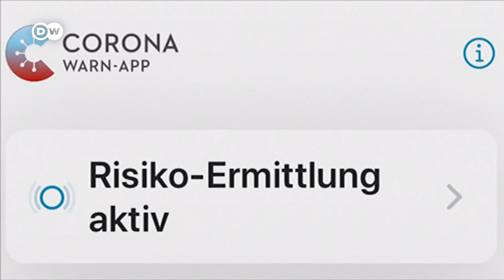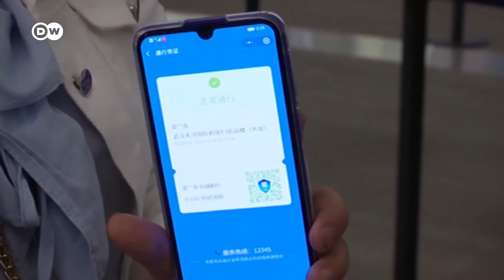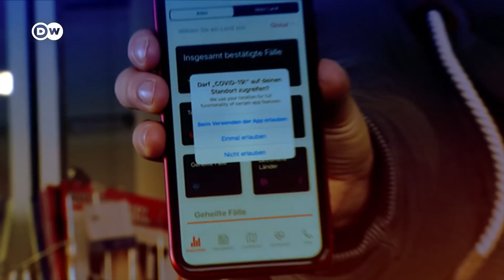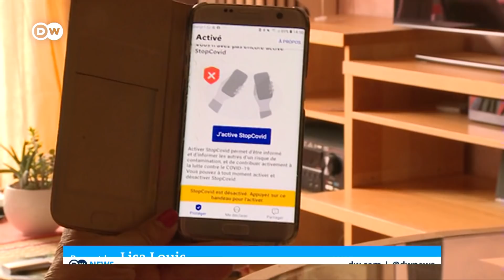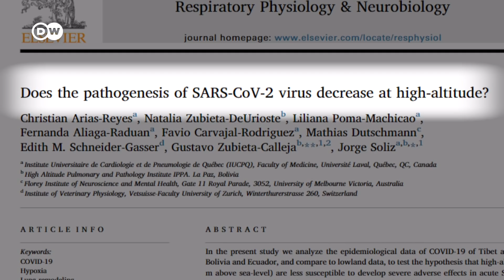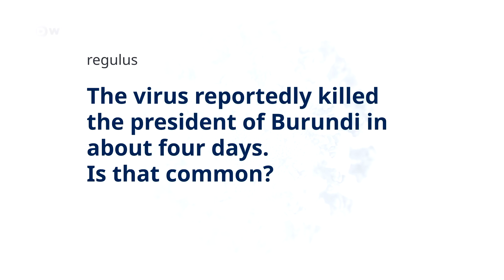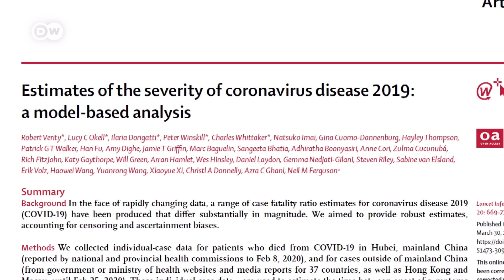Coronavirus tracing apps: Do they work and can we trust them? | COVID-19 Special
Nearly ten million people download Germany's new coronavirus tracking app in just three days. There's still a ways to go: Scientists want 60% of the public to use the app. And the government says buy-in is critical. "The app can help to warn contacts of infected persons faster than was previously possible. And every hour of early warning of a threat of infection is a gain in fighting this virus." But as governments around the world track the virus - can we be sure they aren't also tracking citizens?